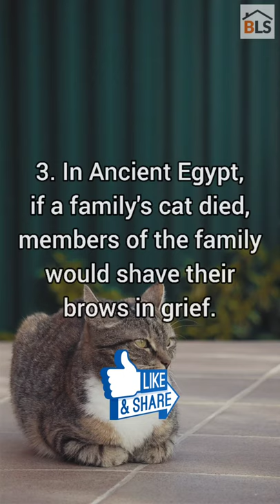3 Cat Facts You Probably Didn't Know - Amazing Cat Facts That You Probably Didn’t Know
We all love our cats, but there are some things about them that sometimes may surprise you!

Here are some interesting facts that might just change the way you think about your kitties.

Here's some of our favorite gifts for your cat!

😻 ISMARTEN Cat Spring Toy (60 Pack), Cat Kittens Toys Plastic Coil Spiral Springs for Swatting, Biting, Hunting, and Active Healthy Play

😻 Meow Meow Flower Pet Nest

😻 6 Pack Catnip Toys Dental Health Cat Toys